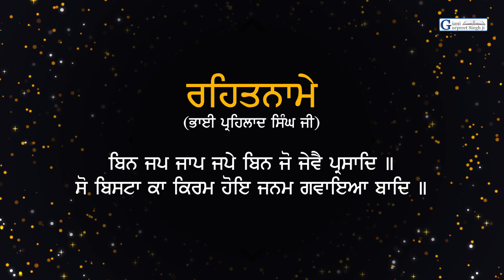Severe Nitnem To Pehla Kuj Khana Ja Nahi ? Eating & Drinking Before Nitnem ? Giani Gurpreet Singh Ji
ਨਿਤਨੇਮ ਤੋਂ ਪਹਿਲਾਂ ਕੁੱਝ ਖਾਣਾ ਪੀਣਾ ਜਾਂ ਨਹੀ
gurbani 2022
ਨਿਤਨੇਮ ਤੋਂ ਪਹਿਲਾਂ ?
ਵੀਚਾਰ - ਗਿਆਨੀ ਗੁਰਪ੍ਰੀਤ ਸਿੰਘ ਜੀ

ੴ
ਸਤਿਨਾਮੁ
ਕਰਤਾ ਪੁਰਖੁ
ਨਿਰਭਉ ਨਿਰਵੈਰੁ
ਅਕਾਲ ਮੂਰਤਿ
ਅਜੂਨੀ ਸੈਭੰ
ਗੁਰਪ੍ਰਸਾਦਿ ॥
॥ ਜਪੁ ॥

ਏਸੇ ਚੈਨਲ ਤੇ ਬਾਕੀ ਹੋਰ ਸ਼ਬਦ ਅਤੇ ਨਿਤਨੇਮ ਪਾਠ , ਹੋਰ ਬਾਣੀਆਂ ਦੀ ਸ਼ੁੱਧ ਸੰਥਿਆ ਦੀਆਂ ਵੀਡੀਓ ਅਪਲੋਡ ਹਨ ਅਤੇ ਆਉਣ ਵਾਲੇ ਸਮੇਂ ਵਿੱਚ ਹੋਰ ਵੀ ਬਾਣੀਆਂ ਦੀ ਸ਼ੁੱਧ ਉਚਾਰਣ ਸੰਥਿਆ , ਪਾਠਾਂ ਦੇ ਭੇਦਾਂ ਬਾਰੇ, ਗੁਰਬਾਣੀ ਅਤੇ ਇਤਿਹਾਸ ਦੀ ਕਥਾ ਆਪ ਜੀ ਦੀ ਸੇਵਾ ਵਿੱਚ ਹਾਜ਼ਰ ਕੀਤੀਆਂ ਜਾਣਗੀਆਂ | ਹੋਰ ਗੁਰਬਾਣੀ ਅਤੇ ਇਤਿਹਾਸਿਕ ਕਥਾ ਸ੍ਰਵਣ ਕਰਨ ਲਈ ਚੈਨਲ ਸਬਸਕ੍ਰਾਈਬ ਕਰੋ ਜੀ ।